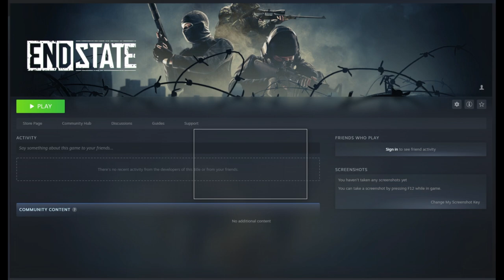End State - Release - on Steam - Early Access - First Impressions - Game Preview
Yoooo!!! PPL, it took like 2-3 years, since it HIT the Early Access!! And i thought... Gotta have it!!
Here it is - End State , a Tactical - Turn-Based Strategy. Similiar to it's precursor Jagged Alliance!
XCOM

I have to admit, the gameplay is Great!!

Sorry, for the Audio. The Music is louder than My Narration.

The gameplay, is from Mission 1 - Roadblock.

The game is out now!!! For only 20$ Grab Your Copy!!!

My Rig:

AMD X370 Motherboard Chipset
16 GB of DDR-4 RAM
NVIDIA RTX 3060 12GB GDDR-6 Memory
NVMe M.2. SSD
SSD
650 W PSU GOLD+